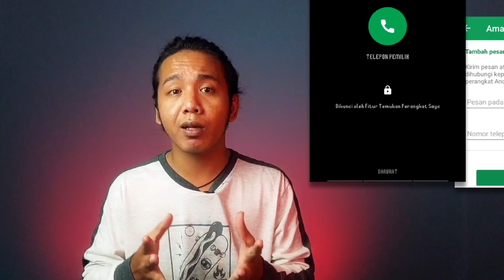Trik melacak hp android yang hilang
Welcome back gengs, video kali ini gue mau bahas cara melacak hp hilang dan kalian juga bisa pakai cara ini untuk mengetahui lokasi seseorang, pacar, istri, suami, anak atau siapapun itu, dijamin work dan pastinya akurat banget lokasinya.

melacak hp yang hilang
cara mengetahui lokasi seseorang
cara melacak hp hilang
melacak hp hilang
hp hilang
cara melacak hp hilang keadaan mati
cara melacak hp hilang dengan imei
cara melacak hp hilang dalam keadaan mati
cara melacak lokasi seseorang lewat no hp wa 2021
lacak hp pake email
lacak nomor hp orang lewat google maps
lacak nomor hp
lacak iphone
lacak lokasi
hack map
hack lokasi
maps hack
google maps
bintang di surga